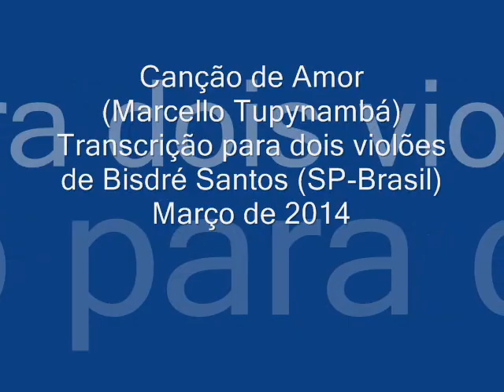Canção de Amor (Marcello Tupynambá) - Arr.: Bisdré Santos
Canção composta por Marcelo Tupynambá (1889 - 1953)
Versos de Mennoti del Picchia
Transcrição para dois violões de Bisdré Santos.